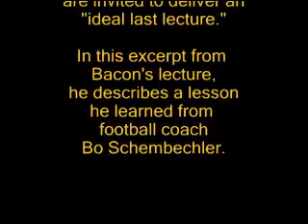What I learned from Bo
John U. Bacon, a lecturer in U-M's history department and Michigan Today's sportswriter, won the 2009 Golden Apple Award, given by U-M students for great teaching. In this excerpt from his "ideal last lecture" he describes a lesson learned from—and does a spot-on impersonation of—coach Schembechler.